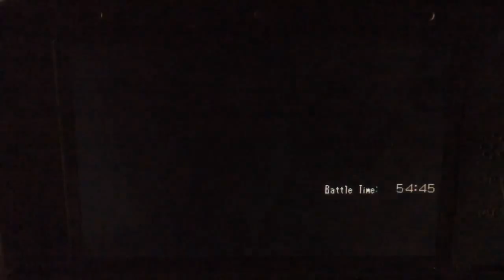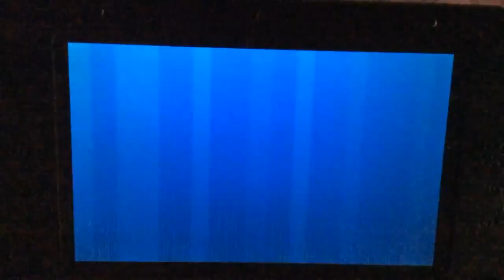[Stefan]ORAS关东杯实况1